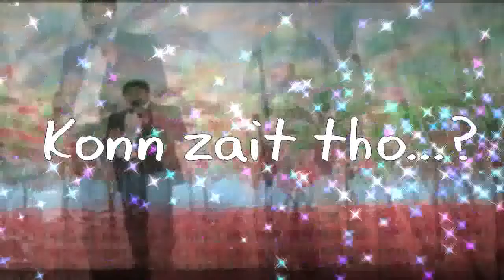Konkani song_Konn Zait Tho...?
Konkani song Love for Konkani